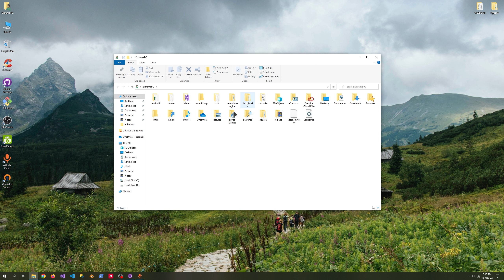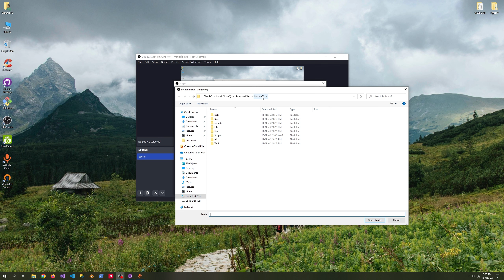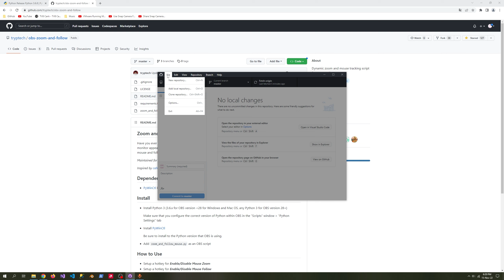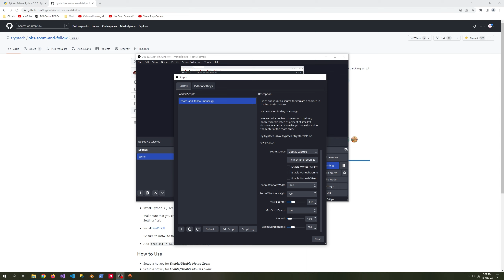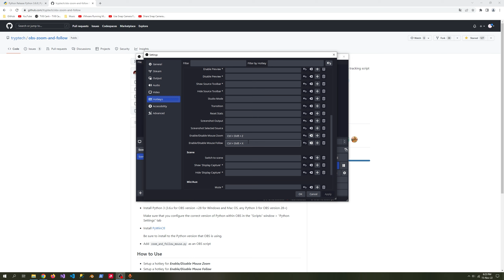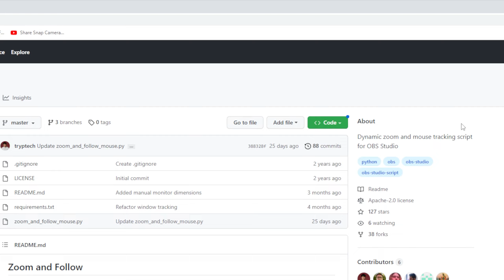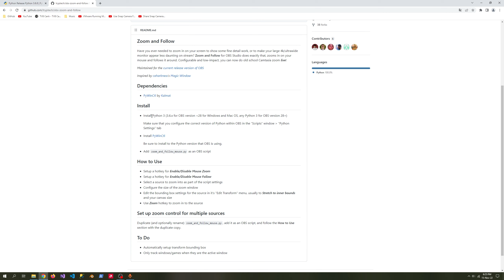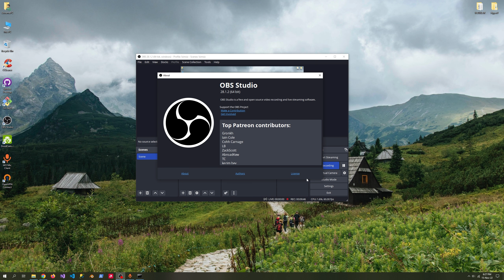OBS Zoom In and Follow Effect - OBS İLE HARİKA ÖĞRETİCİLER OLUŞTURUN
inovia youtube kanalının bugünkü video konusunda bilgisayarınıza Python 3.6.8 sürümünü yükleyerek, OBS Studio programında Python Script dosyalarının çalışmasını sağlıyoruz. Daha sonra Python script ile yazılmış Zoom and follow eklentisini çalıştıracağız. İyi seyirler.

İndirme linki aşağıdadır;

Timestamps:
00:00 Giriş
00:29 Python Kurulumu
02:07 OBS Studio Python Ayarları
02:47 OBS Zoom and Follow Eklentisi
05:32 OBS Zoom and Follow Kısayol Belirleme
06:08 OBS Zoom and Follow Özelliği Test Ediyoruz
07:32 Komut Satırından OBS Zoom and Follow özelliğini aktif etme
08:42 Son